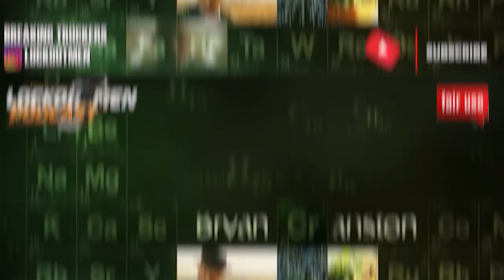I Failed The Alcohol Test, I Chose The Alcohol Monitoring Bracelet | The Recruiter Call Channel ☎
In Today’s Episode: I Was Given A Choice, I Chose The Alcohol Monitoring Bracelet

“My name is Veronica rhymer Aka TheRealKashBarbiee  I am a fellow truck driver taking a year off for family reasons. I'm 27 very outgoing & mature ( so I've been told ) I love working & doing hair & makeup.”